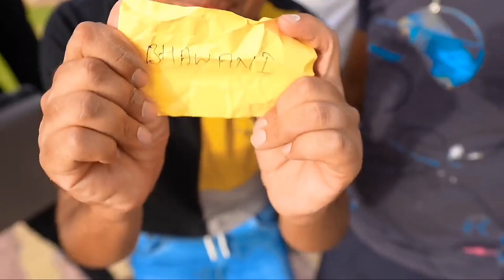₹10 Lakh Wining price || Panipuri Challenge || जो जीतेगा उसे 10 लाख ₹ मिलेंगे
₹10 Lakh Wining price || Panipuri Challenge || जो जीतेगा उसे 10 लाख ₹ मिलेंगे || by Osam Experiment

10 Lakh
10 Lakh Wining price
₹10 lakh
panipuri winner 10 rupes winning price
panipuri challenge
Panipuri
contestant
Panipuri game participate 5 contestant
Mr Indian Hacker experiment
Mr Indian Hacker chil baba chil
Wining price
winner name
GOLGAPPE
GOLGAPPA CHALLENGE
eting challenge
गोलगप्पा
गोलगप्पा चैलेंज
crazy panipuri challenge
Pani poori
Pani poori challenge
GOLGAPPA CHALLENGE BY MR INDIAN HACKER
सबसे ज्यादा गोलगप्पे खाव और 10 रुपए जीतो
best chelleng
publice chelleng
chotu ke golgappe
chotu dadà ke golgappe
chotudada panipuri comedy
chotudada
mr indian Hecker video